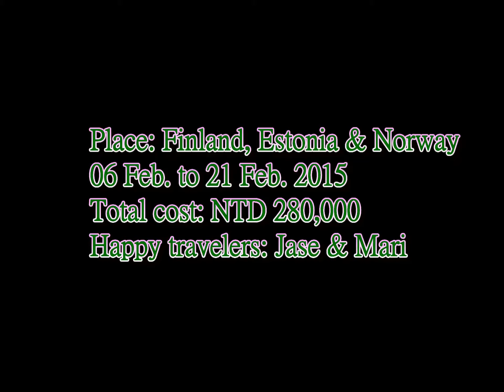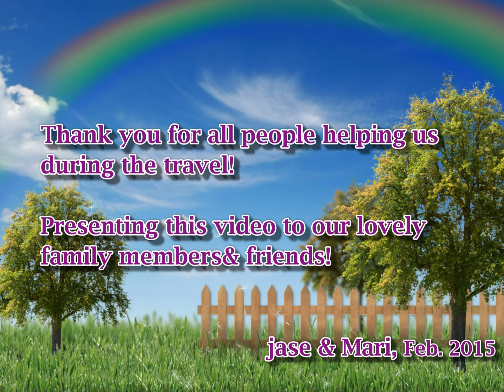2015 travel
Our travel video